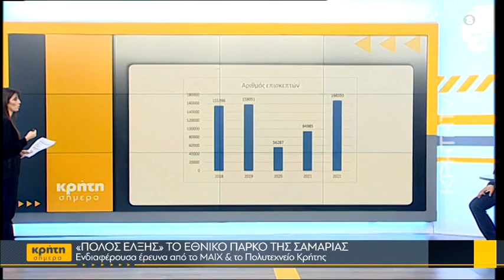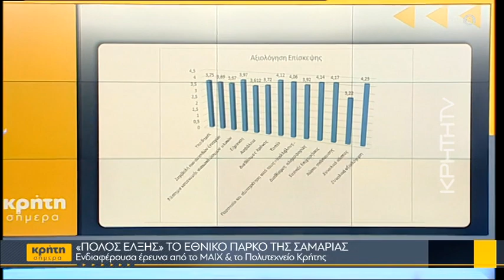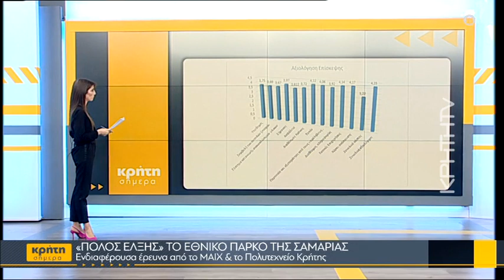«Πόλος έλξης» το Εθνικό Πάρκο Σαμαριάς